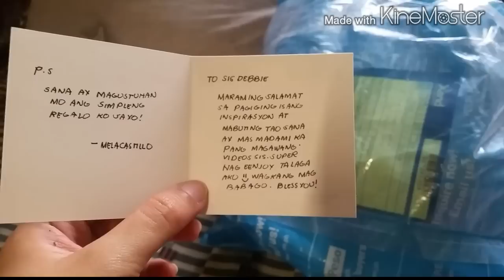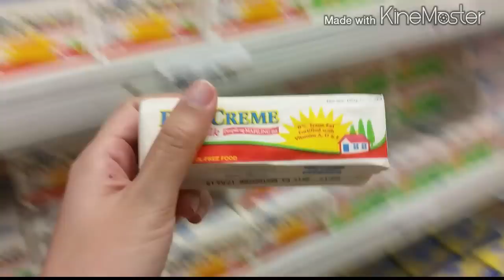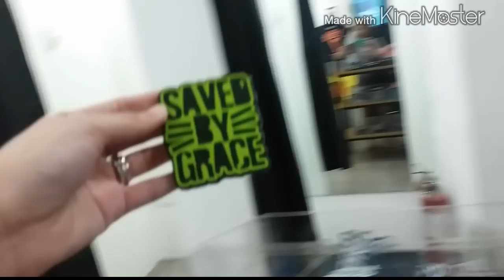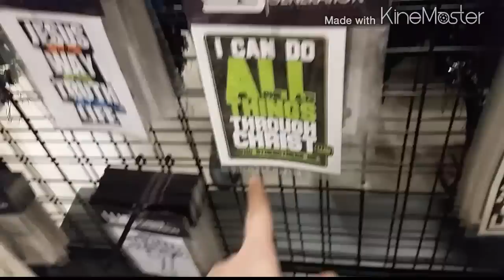VLOG #321 SARAP! -debbieheinzvlogs